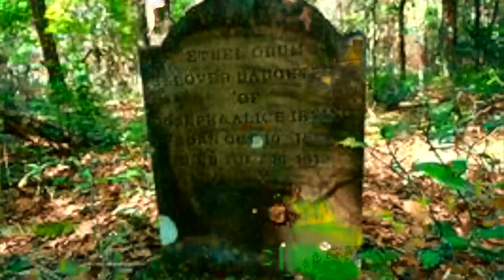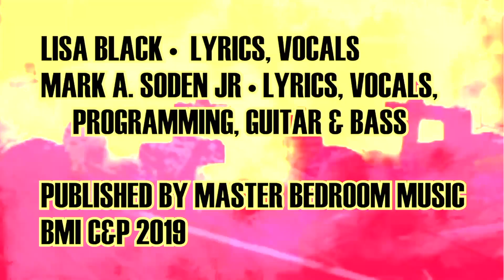S. E. C. R. E. T. S.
An experimental pop tale of the function of ouija boards and the new job description for the dead. It has a good beat and you can dance to it!
The video by wm almas uses visual layers to create a sequential dream to the audio track.
Lisa Black is a celebrated actress, writer and bon vivant.   Phog masheeen is an enigmatic persona that works on the edges of the music world promoting events and making soundtrack for pod casts.  Both of these individuals come together from time to time to write together.  S.e.c.r.e.t.s. is one of those times.